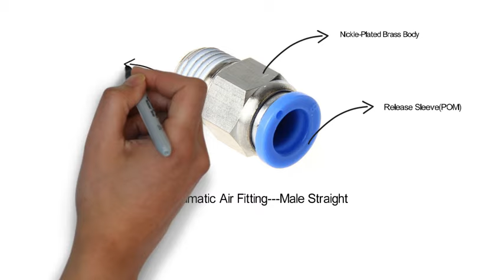Plastic air line fittings Show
For pneumatic fittings, plastic push to connect fittings is main series because of widely use and cheap price. They have straight male, female, union, elbow male, elbow female, union, Tee, cross, Y, reducer. Meanwhile, compact air fittings also have big users because of smaller volume. Throttle valve, check valve, stop fittings are the functional fittings.